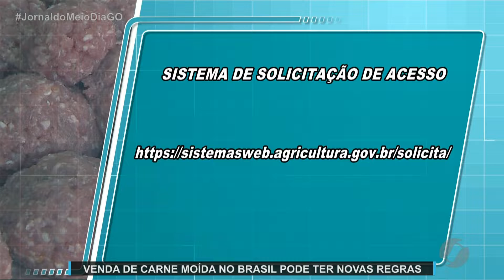JMD (05/10/21) Novas regras para a venda de carne moída